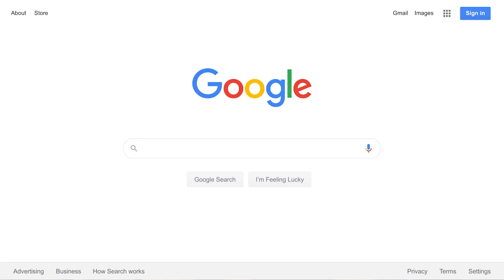Moving to METRO DETROIT | Moving Out of State Advice | Metro Detroit Moving Tips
So you’re thinking about moving to Metro Detroit Michigan lr really anywhere in Michigan…. Well here is the exact steps you need to take in order to make that smooth move to Metro Detroit Michigan!

🤔Thinking of moving to Metro Detroit Michigan? Let us help!
I am helping so many individuals and families move to and around Metro Detroit and the surrounding area and I absolutely love it! I have worked with buyers, sellers and investors from all over the U.S. and even internationally. If you're planning to buy, sell or invest in Detroit/Metro Detroit, make sure to get in touch with me!
If this is your first time to this channel, and you want to know everything about eating, sleeping, working, playing, the good, and the bad of living in Metro Detroit, Michigan then subscribe▶ and tap the bell🛎 for notifications so you can be the first to know about the current market in Metro Detroit Michigan.😁

We get calls and emails everyday from people just like you, looking for help on making their move to Metro Detroit Michigan and we absolutely love it.😍 Whether you are moving in 9 days or 90 days, give us a call☎, shoot us a text📝, or send us an email📨 so we can help you make a smooth move to Metro Detroit, michigan.🤠
Nick Harris | Michigan Real Estate Agent | Michigan Real Estate Agent License 437589 Getting Ready to Move? Here's a Helpful Checklist!
Take the stress out of moving by being organized! Give us a call if there's anything we can do.
4 WEEKS PRIOR TO MOVE:
__ Set up a "move" file or folder
__ Set up a "move" calendar.
__ Have a garage sale.
__ Collect financial, tax and employment documentation needed for your loan.
__ Contact insurance company to transfer policies (life, auto, homeowners).
 __ Contact doctors, dentists for copies of medical records.
__ Contact schools for copies of student records.

3 WEEKS PRIOR TO MOVE:
__ Review tax deductions on moving expenses.
__ Arrange cut-off date for utility companies (telephone, gas, electricity, water, garbage, cable television).
__ Call friends and relatives to let them know you are moving.
__ Request change of address kit from post office.
__ Check out voter registration information for the new area.
2 WEEKS PRIOR TO MOVE:
__ Transfer stocks, bonds, bank accounts and contents of safe deposit boxes.
__ Prepare a list of clothing that will not be packed with household goods.
__ Take time to check off previous listed items while you still have time!

1 WEEK PRIOR TO MOVE:
__ Label items you will need to access easily and place them in separate room or closet.
__ Clean out your refrigerator and let it air out at least 24 hours before moving.
__ Drain outdoor equipment: Water hoses, propane tank from BBQ grill, gas and oil from lawnmowers.
__ Discard all aerosols, paint, oils, and other flammable or toxic chemicals.
__ Schedule with utility companies to have utilities turned on at your new home.

MOVING OUT DAY:
__ RELAX!!!
__ Remember, items packed last will be unloaded first.
__ Conduct a final review of the house, including attic, stairwells, closets, cupboards, storage, garage, and behind doors.
MOVING IN DAY:
__ Have the house ready for delivery prior to the truck's arrival.
__ Take a break, sit back, relax and ENJOY YOUR NEW HOME!!